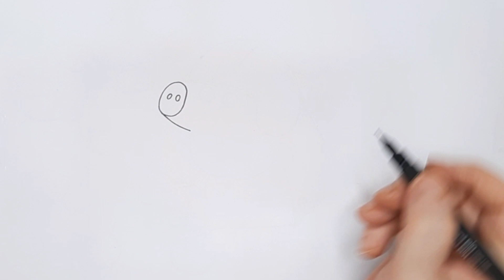Drawing and Coloring Peppa Pig's Rock Climbing Adventure 🧗‍♀️🐷|Drawing for kids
🎨Hi Guy's 🖐, in this video I show you how to draw and Color Peppa Pig's Rock Climbing Adventure 🧗‍♀️🐷!
Peppa Pig And Her Family Drawing Tutorial For Children

✨Drawing & Coloring Peppa Pig And Daddy Pig At The Supermarket🐷🏪🛒💰🍎🌈

✨Drawing & Coloring Peppa Pig & George Pig Playing Hide And Seek 🐷🌈

✨Drawing And Coloring Peppa Pig And Her Family In The Car🐷🐷🐷🚗🌈

drawingforkids
peppapigfullepisode
halloween
kidsart
kidssong
howto
videoforkids
stepbystep
easydrawing
coloring